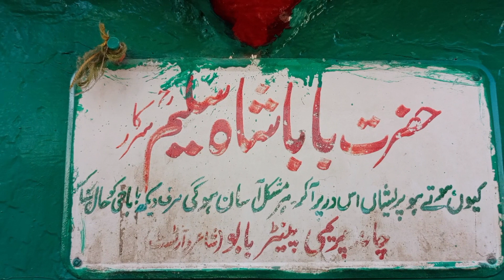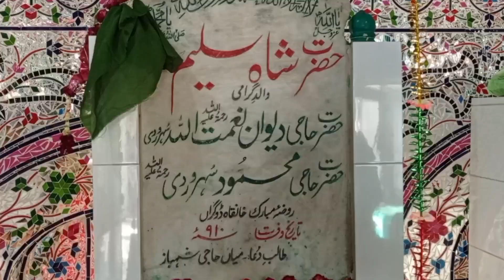Nankana Sahib Village Baba Shah Saleem Urs History with Labeeb Mughal Official